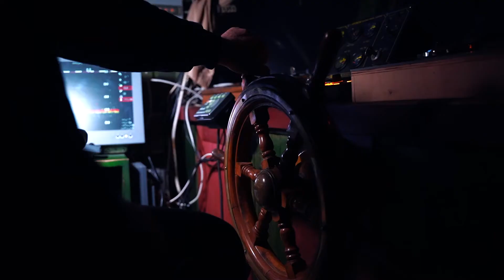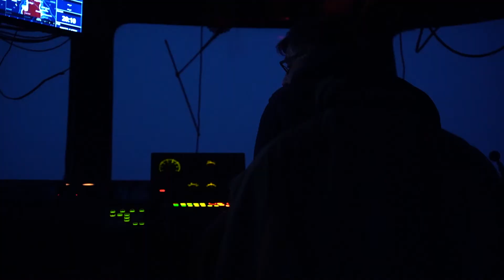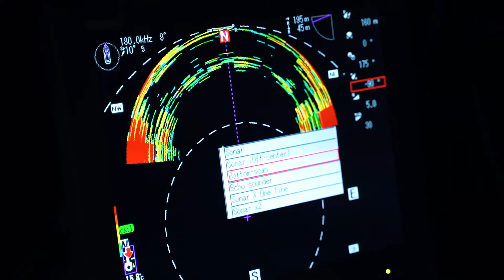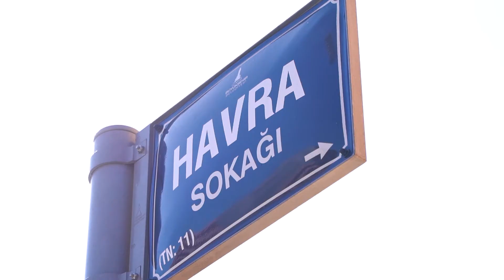BALIĞIN HİKAYESİ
Balıkçı teknesinden balık haline, balık halinden Havra Sokağı’ndaki balıkçı tezgahlarına giden balığın yolculuğunu, işin emekçilerinin gözünden izlemeye var mısınız?